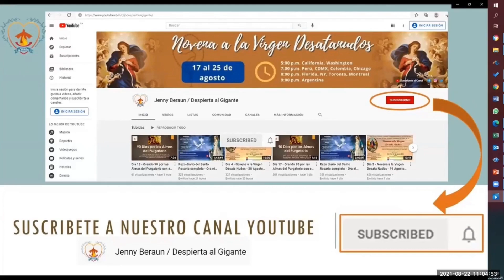75. Por los que sufren en el Purgatorio por sus murmuraciones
75. por los que sufren en el Purgatorio por sus murmuraciones

Redes Jenny Beraun / Despierta al Gigante:
Construyendo puentes en la Ciudad de Dios